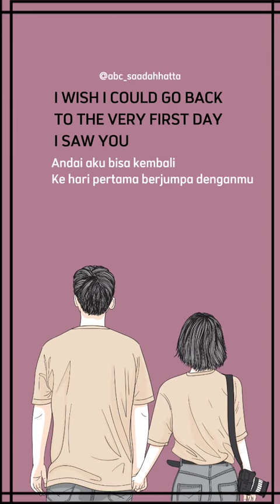Descover The cutest Song Ever 😍☃️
subtítulos en español#उपशीर्षक हिंदी मेंsarikata dalam bahasa malaysia#begusarai train viral video#muslim boy viral video#Viral video#songs for kids#sing-along songs#children songs#Songs#shorts#tiktok#tik tok#Shorts tiktok